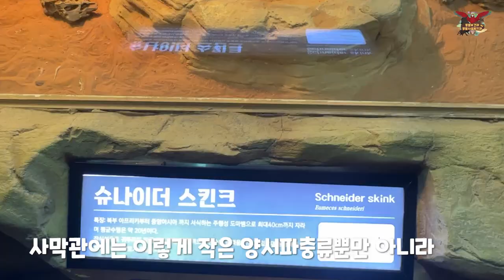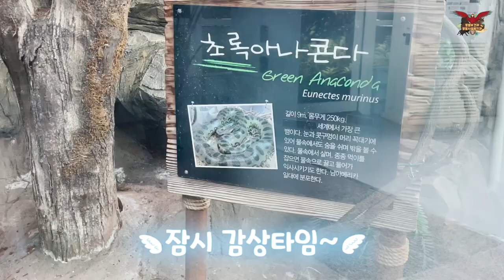🦎함평 양서파충류생태공원에 선배님이 계신다고?!?!🐍 - 숨어계신 선배님을 찾아서!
촬영- 황주희, 서해슬, 이준서, 김민호, 황교은, 오서현, 김하준
편집- 황주희
출연- 강두희 선배님,  최유성 선배님,  대경대 학생들
담당교수- 김은석 교수님, 김송병 교수님